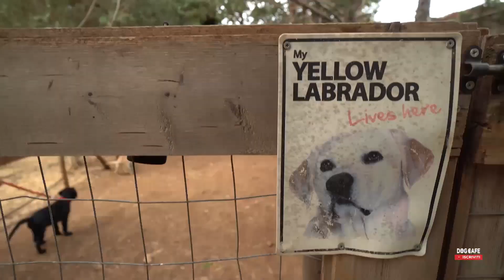Perchè il cane non mi ascolta?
Spesso mi sento fare questa domanda dai possessori di cani.
Da cosa dipende il totale disinteresse dei cani nei nostri confronti?
Vediamolo insieme.

Buona visione.